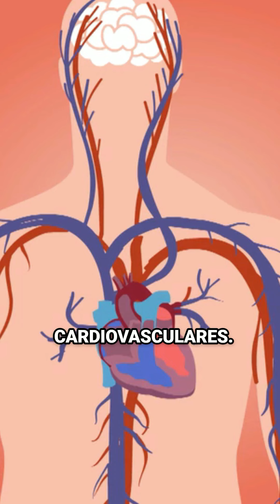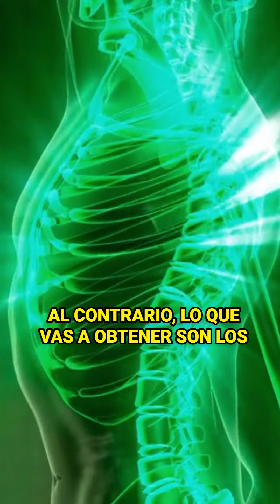LA CÚRCUMA: VERDADES Y MENTIRAS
La Cúrcuma tiene beneficios como antiinflamatorio, para prevenir enfermedades como el cáncer, y para enfermedades neurodegenerativas y cardiovasculares.

Debido a la gran cantidad de información que circula alrededor de la Cúrcuma se han difundido algunas verdades y mentiras.

Primero, consumir Cúrcuma como especie agregada a los alimentos o bebidas es suficiente para obtener sus beneficios. ES FALSO. Por eso es necesario suplementarte.

Segundo, la Cúrcuma es de difícil absorción. ES VERDADERO. Para mejorar su absorción consumela con pimienta y alimentes grasos.

Tercero, consumir Cúrcuma en exceso es dañino. ES FALSO. La dosis recomendable es 4 grs al día, pero estudios realizados con pacientes que consumieron 6 gramos al día demostraron que no se producen efectos dañinos, al contrario estos pacientes se beneficiaron del consumo de Cúrcuma.